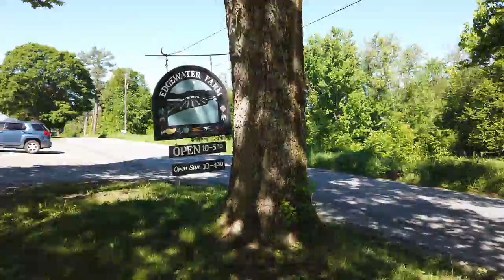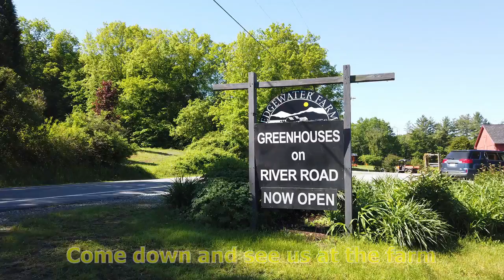Edgewater Farm 2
Video we made for a local farm.